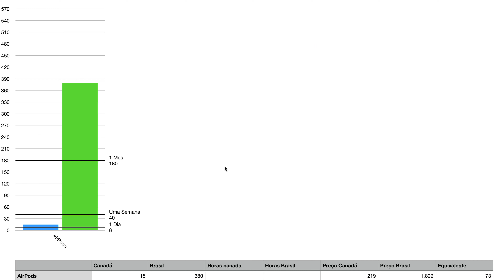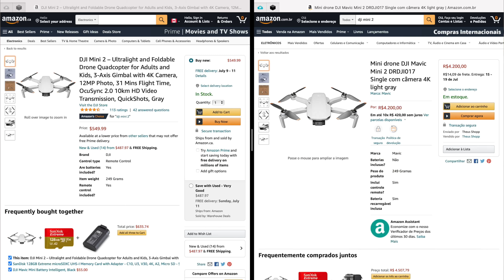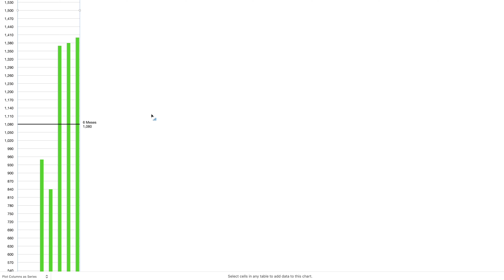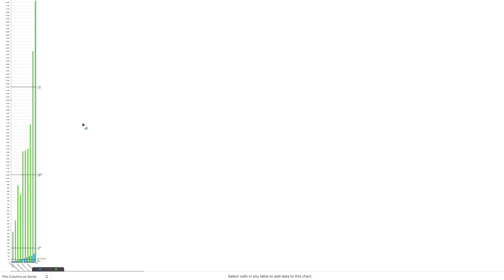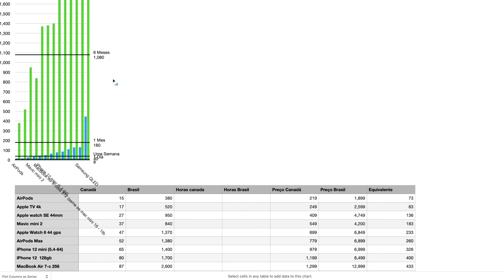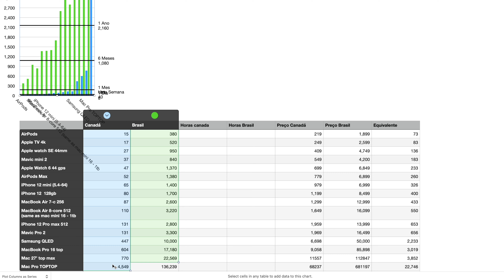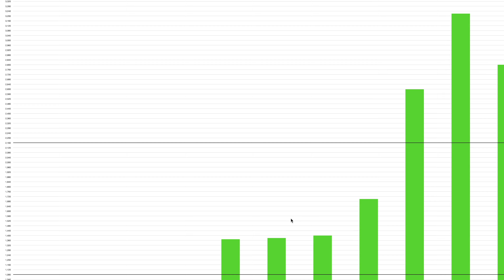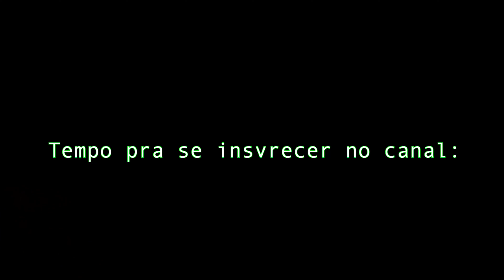iPhone: BRASIL VS CANADA [quanto custa??]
Comparando os preços dos produtos da Apple do Canadá e do Brasil...
quantas horas de salario mínimo leva par comprar cada item aquí e no Brasil.